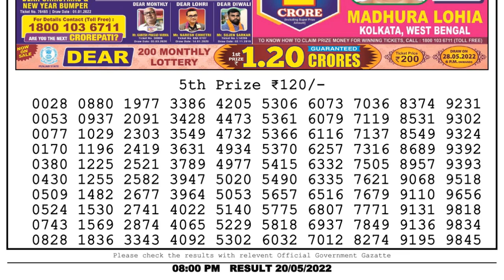🔴Dear Lottery Sambad Live 8pm today 20.05.22 Nagaland State Lottery Result